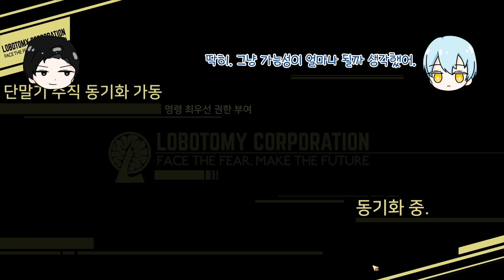[Lobotomy of Ruina] 로보토미 오브 루이나 12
다음편부턴 진도가 빡빡... 나갈까요? 못나가면 롤랑이 빡빡이인걸로 합시다(아닙니다.)